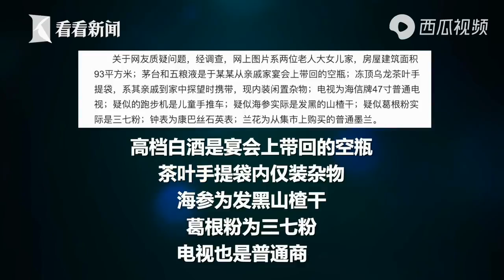洗不白：青岛通报“困难户家中摆高档酒”调查结果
套路永不变